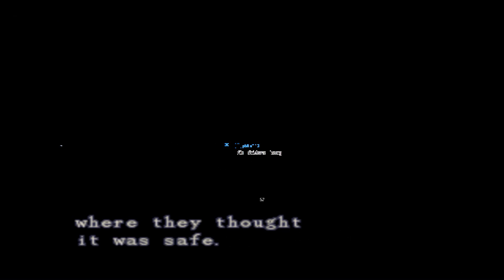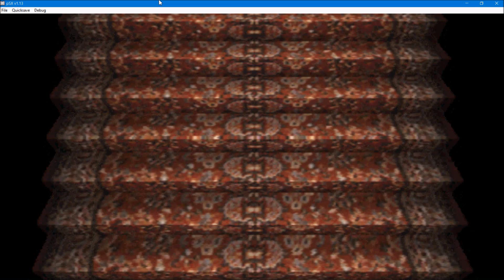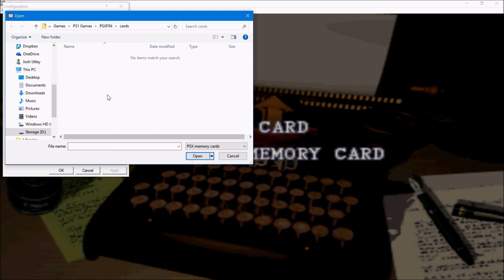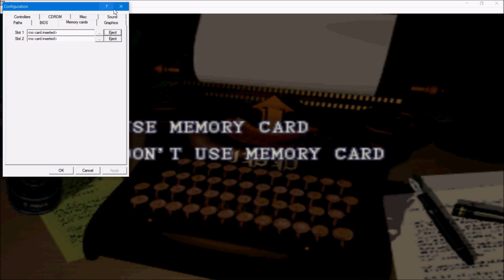Let's Play Resident Evil DC Ep 1 Failure next time read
Well like the title said I need to read before clicking reason this happened was because I haven't used PSXFIN in a while and thought quick save was on top not bottom.  Well anyways this is the new project been meaning to get on this run for a while got busy wanting to do others plus knew that Chris's run was going to be tougher in terms of having to backtrack because he has crap for inventory he needs to carry pockets in his pockets.  Well hope you enjoy this project.